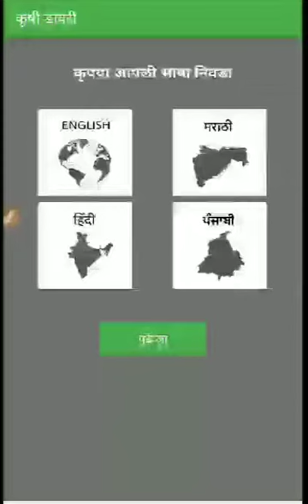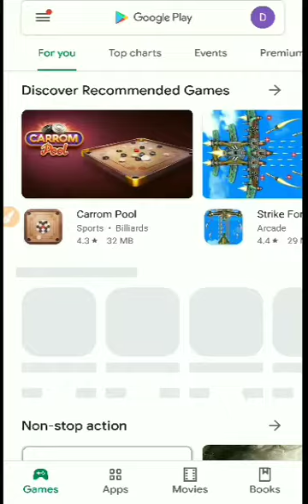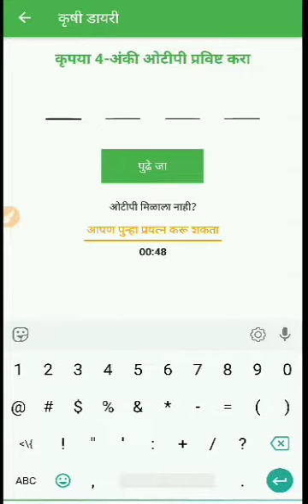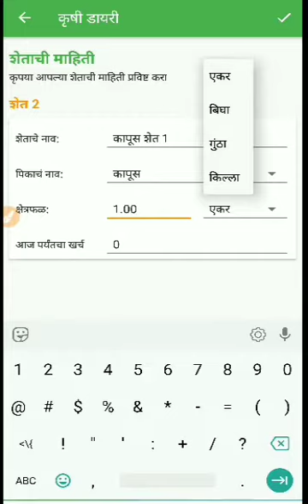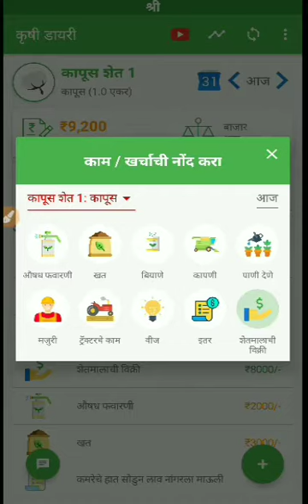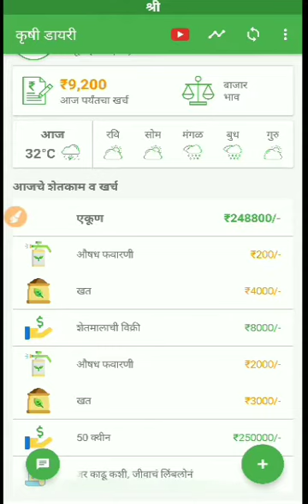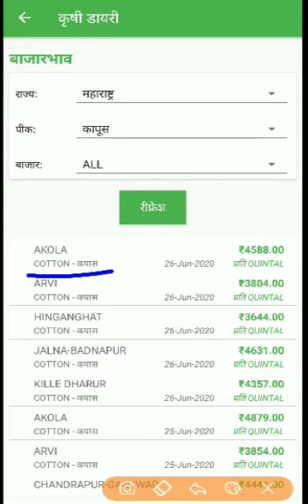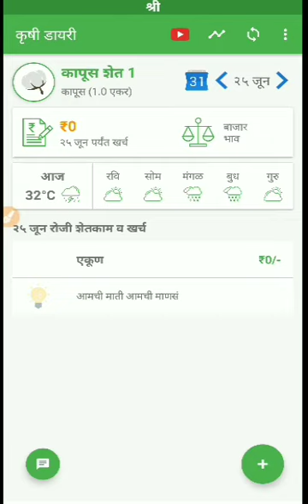कृषी डायरी(krishi Diary )शेतीचा सर्व हिशोब खर्च,नफा आता आपल्या खिशात|बाजार भाव व हवामान अंदाज सुद्ध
या video मध्ये तुम्हाला आपल्या शेतीचा सर्व हिशोब फवारणी, बियाणे, खते सर्व नफा आपल्या मोबाईल मधेच ठेऊ शकता याची माहिती दिली आहे...

   धन्यवाद

App - krishi diary